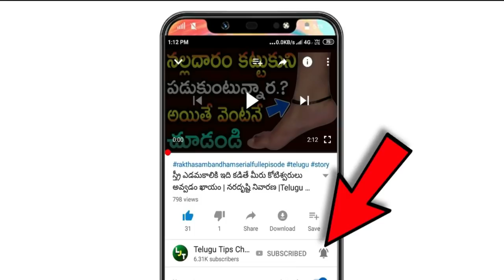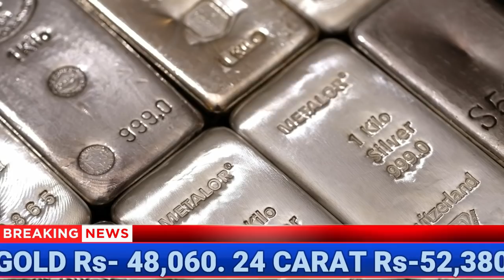26 September Gold rate today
26 September  Gold rate today